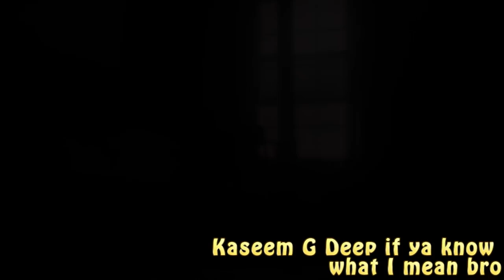GTA V Supa Dope SKY DIVING WITH GARBAGE TRUCKS